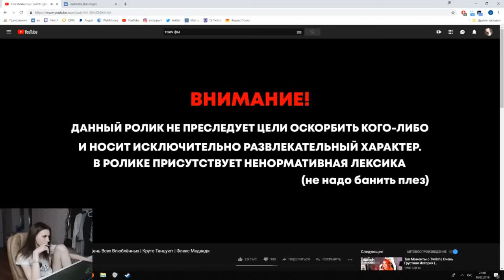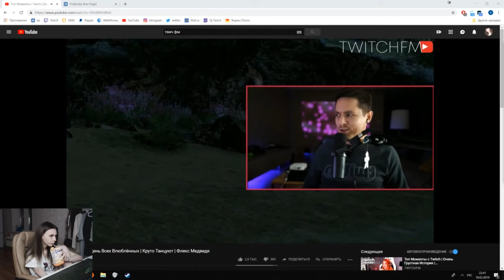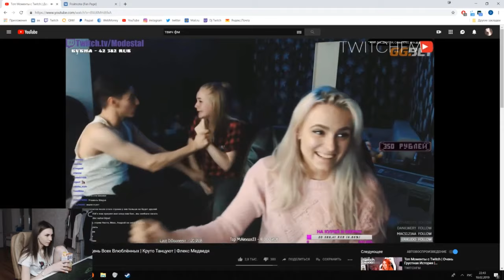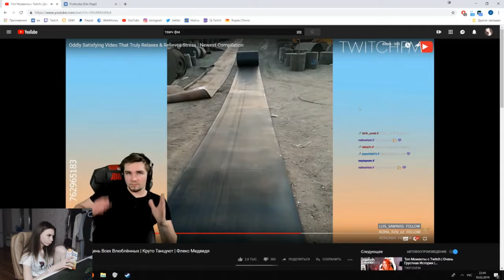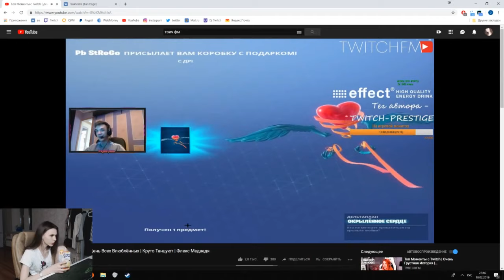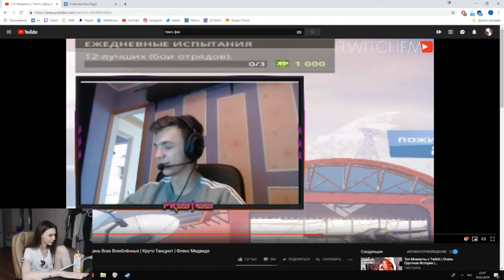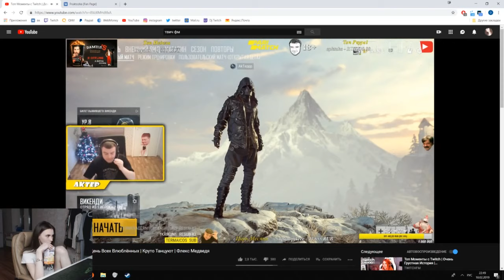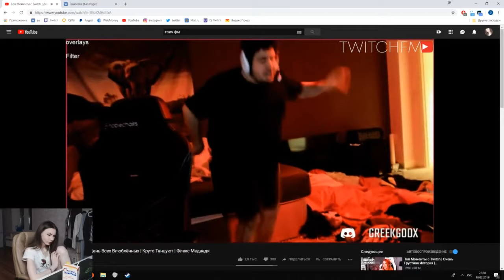Fruktozka смотрит Топ Моменты с Twitch | День Всех Влюблённых | Круто Танцуют | Флекс Медведя